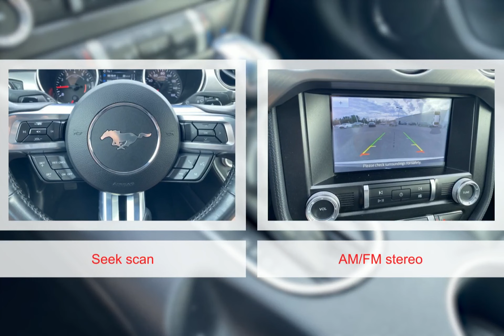2021 Ford Mustang 5038530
2021 Ford Mustang 5038530